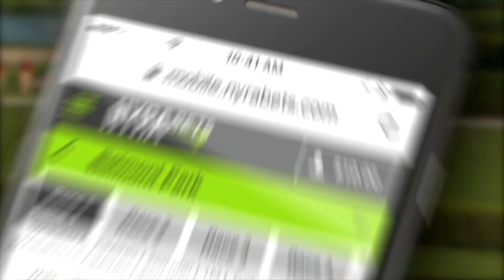Maggie and The Mig Analyze the Kentucky Derby